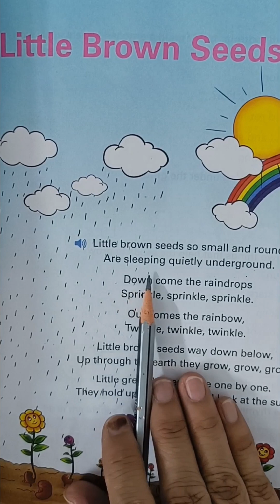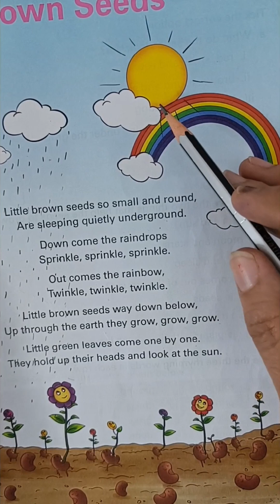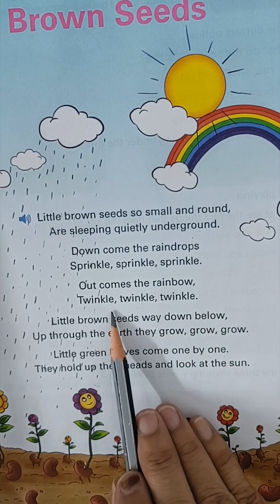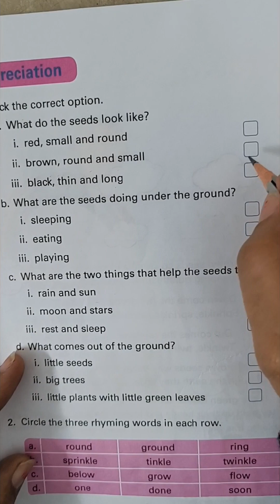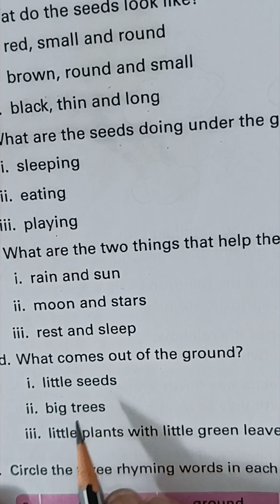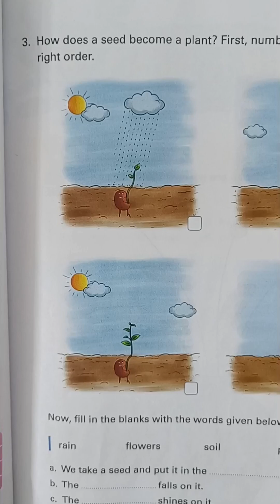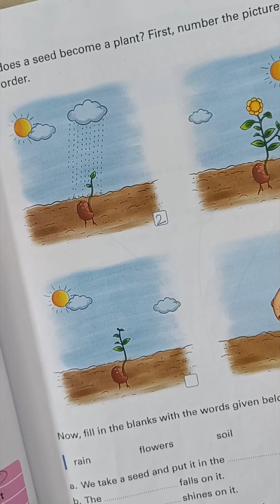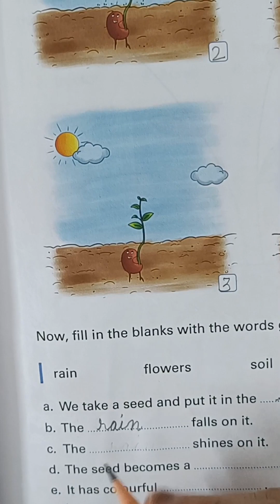Poem- Little Brown 🤎 Seed (English Access) Class -1 Monika 's Foundation Classes